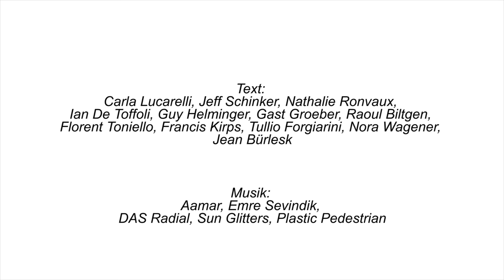ILL - Impossible Readings 7 - Aftermovie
Pour la 7e édition des "Impossible Readings", Independent Little Lies a proposé un événement d’envergure : une lecture de 12 heures à l’occasion du 10e anniversaire du Mudam (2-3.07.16)!
12 auteurs luxembourgeois ont accepté le défi qu’imposent traditionnellement les "Impossible Readings" et écrit ensemble un seul texte selon le principe du "cadavre exquis" (en ne connaissant que le dernier paragraphe écrit par le prédécesseur). Leurs lectures ont été rythmées par les interventions d'artistes-musiciens luxembourgeois. Les textes sont édités par Hydre Editions et accessibles dès le 2 juillet 2016.

Texte: Carla Lucarelli, Jeff Schinker, Nathalie Ronvaux, Ian De Toffoli, Guy Helminger, Gast Groeber, Raoul Biltgen, Florent Toniello, Francis Kirps, Tullio Forgiarini, Nora Wagener, Jean Bürlesk.

Musique: Aamar, Emre Sevindik, DAS Radial, Sun Glitters, Plastic Pedestrian.

Une production d’Independent Little Lies en coproduction avec le Mudam Luxembourg et en partenariat avec le Centre National de Littérature. Avec le soutien du Ministère de la Culture.